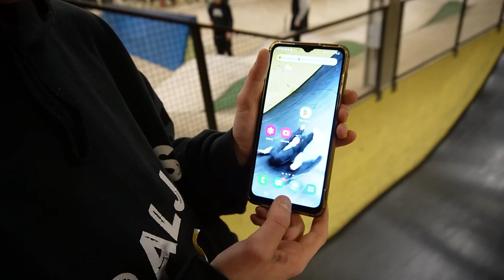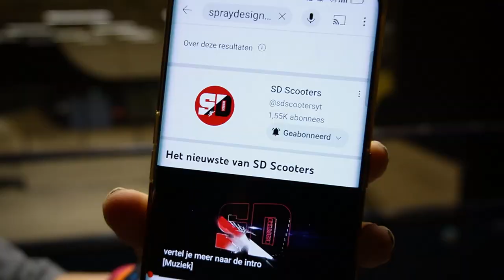IEDEREEN WAS VERBAASD TOEN DIT GEBEURDE...😲